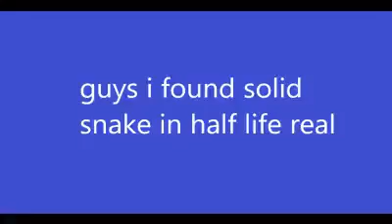Solid Snake In Half Life ?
bro thinks hes the man who sold the world
still busy with irl stuff, im going to make an animation after this video